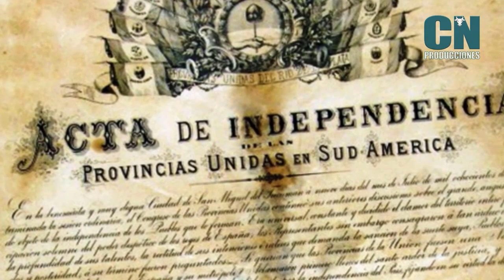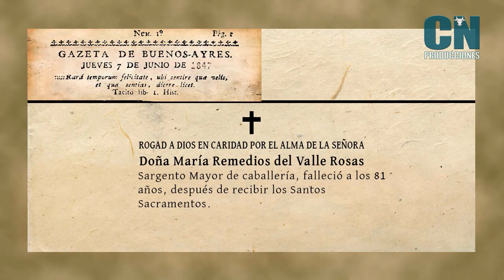Remedios del Valle. Una heroína invisibilizada.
Esta es la historia de María Remedios del Valle. Ningún argentino debería olvidar que su pátria tiene una madre parda, que algunos ancestros negaron y escondieron por pobre, mujer y principalmente, por negra, convirtiendo a la heróica guerrera, en una mendiga harapienta olvidada.